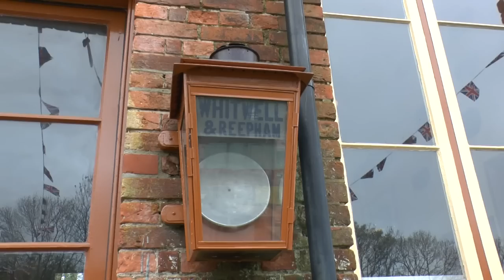The Whitwell & Reepham Railway May 2015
The Whitwell & Reepham station opened in 1882 and was on the Lynn & Fakenham railway part of the Midland & Great Northern.The short out and back track and works can be found in the yard of the station.It doesn't look like there is any chance of  them extending along the old track bed.
I liked the steam loco "Victory" she carries the shed code 15c which is local to me being Leicester.
This was the only wet morning of our holiday,luckily it stopped by the time we rode the brake van.
The steam loco on runs on the first Sunday of the month or special events,so check if you want to see this loco in steam.